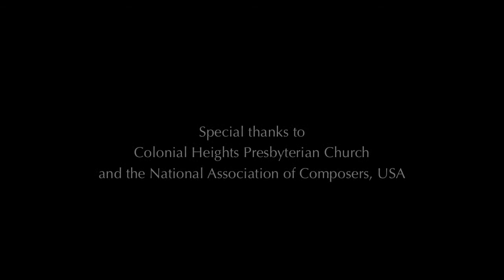Aerostat, by Charles Copeland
Presented by Cascadia Composers, a chapter of the National Association of Composers, USA. Recorded live on October 18, 2013, at Colonial Heights Presbyterian Church, Portland, OR. Performed by the Oregon Brass Quintet: Brian McWhorter & John Davison (trumpets), Lydia Van Dreel (horn), Henry Henniger (trombone), Mike Grose (tuba).